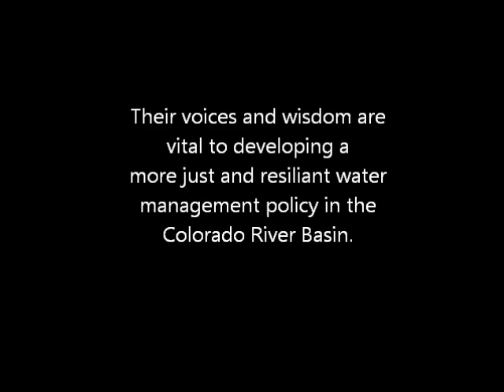The Sacred Waters of the Colorado River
An Interview with Forrest Cuch